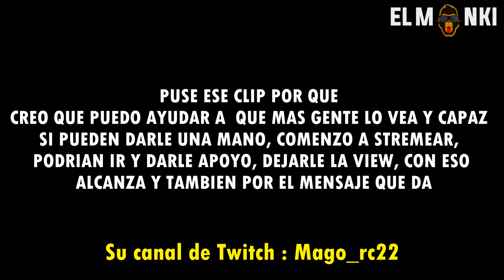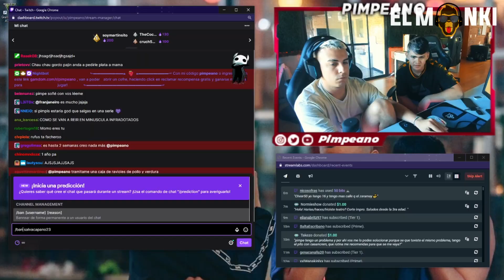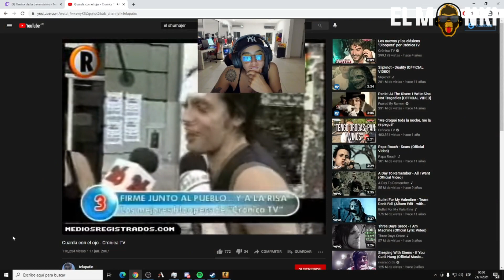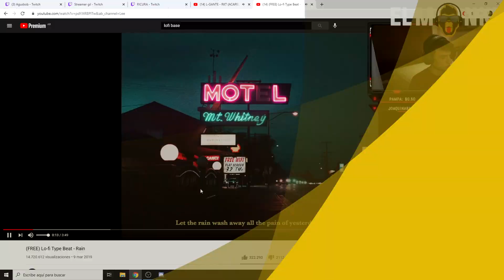TIENE EL CUL0 CHACARERO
Deja tu like no seas raton/a XD